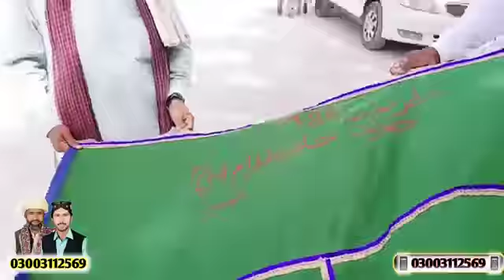Mustafa je naat j har ko Ghulami dhendo sindhi naat